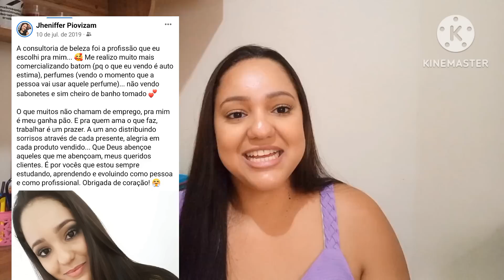KITS DE NATAL ACABANDO, O QUE ESTOU FAZENDO PRA VENDER TUDO